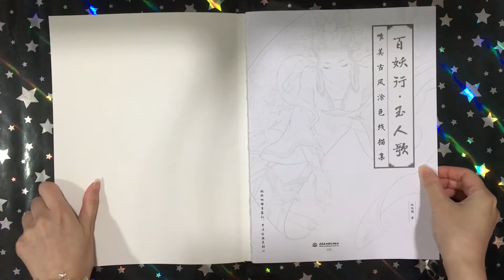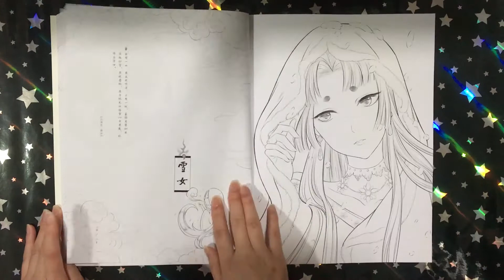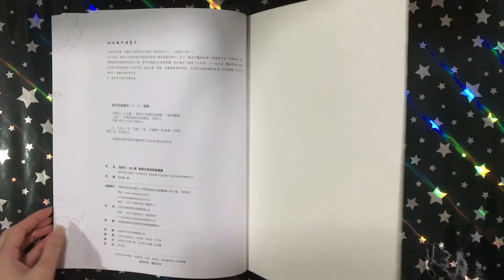A Journey of One Hundred Ghosts - Da Da Mao || Coloring Book Flip (Chinese)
This is a flip through of the coloring book A Journey of One Hundred Ghosts by Da Da Mao.